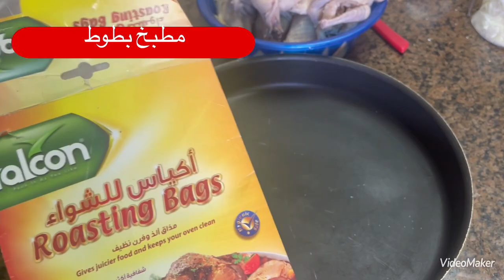طريقه الحمام ف الكيس الحراري(حمام لهيطه) 😂😂😂